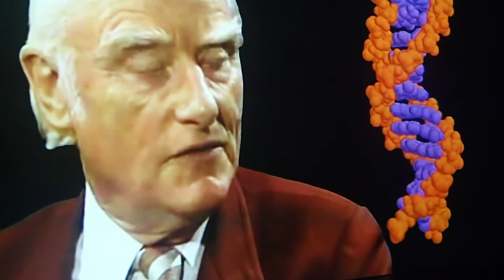Connaissance des Arts présente hrm199: L'exposition d'Haroon Mirza au LiFE de Saint-Nazaire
Connaissance des Arts vous montre un aperçu du nouveau projet d'Haroon Mirza et Francesca Fornasari au LiFE de Saint-Nazaire, à voir du 25 mai au 24 septembre.